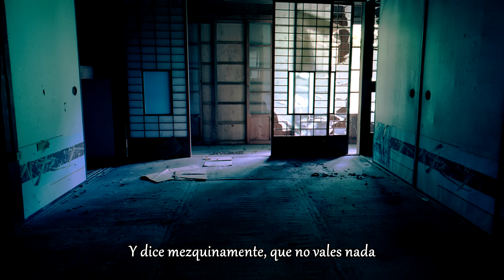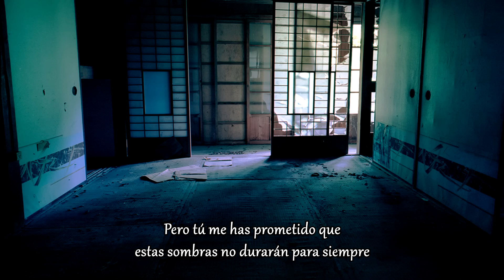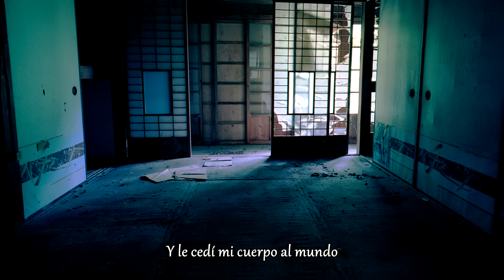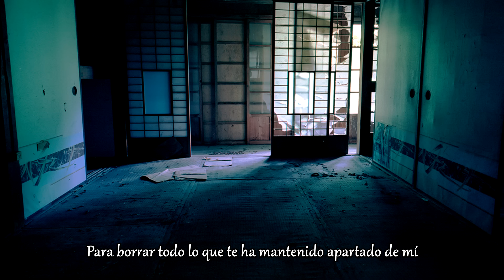Color Me Valiant - Orphan. (Subtítulos Español)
Band: Color Me Valiant  Album: Sinner.Servant.Son.

Lyrics: It seems to me I'm my father's son
But you've promised me I'm made for so much more
But it seems inevitable
That I will be
caught up in mediocrity

Or do I own a pharaoh's heart?
Have I turned away, from the maker of the stars?

The King who said to me, "You'll do great things"
But the world around me, sings a different song
And it says worthless, you are worthless
Just a boy masquerading as a man.
You think you can make a difference?
But arrogance is bliss, so convince yourself
You're worth His love

There has to be more to this
I hear the demons whisper my name
I feel their hands around my throat
The sweet lure of every vice
My broken heart has ever known

But you've promised these shadows won't last forever
Pierce through my darkness
Wake my sleeping heart
This is me, knocking at the door
Will you open it, like you have promised?
You promised, you promised me this

You are worthless

You are worth more
I died to call you my son
The heir to my kingdom,
I breathed this breath into your lungs
I formed your body from the mud
And I left my body to the world
My murderers, my sons and daughters

To be beaten for your bitterness
Your hatred was my anguish
I have made a way, I have conquered death
On that cross, I was broken for love

My grace is enough, my grace is enough
To erase everything, that has kept you from me.
My son, you are worthy